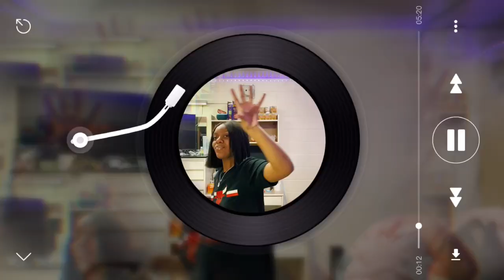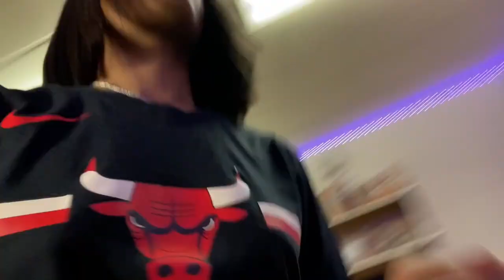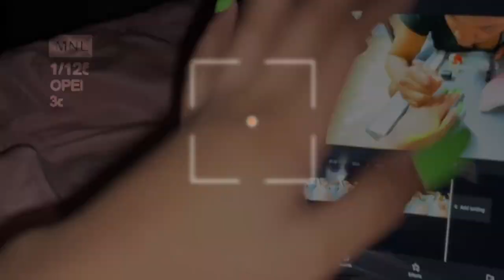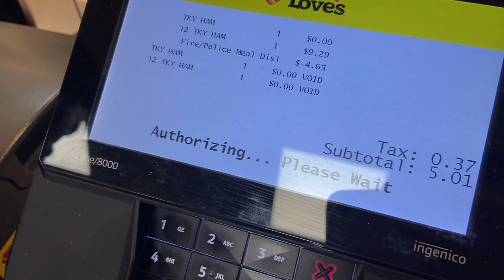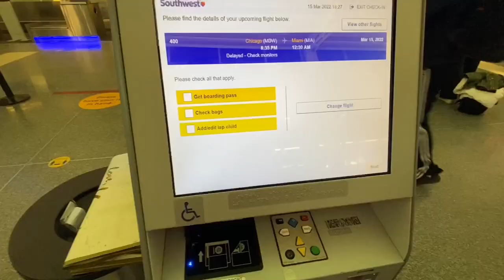♡GRWM♡ MIAMI SPRING BREAK TRIP 2022 🌴 + vlog + nails + make up + airport